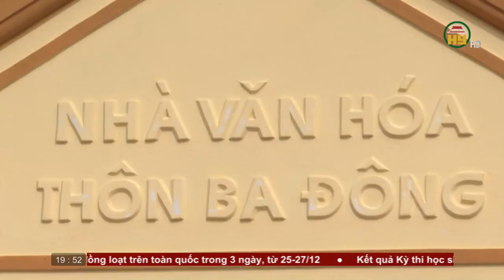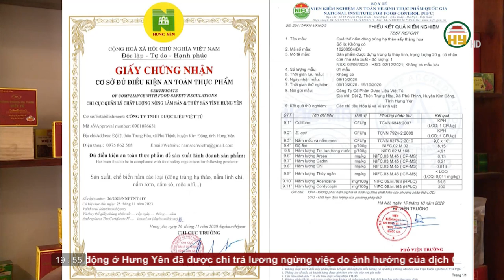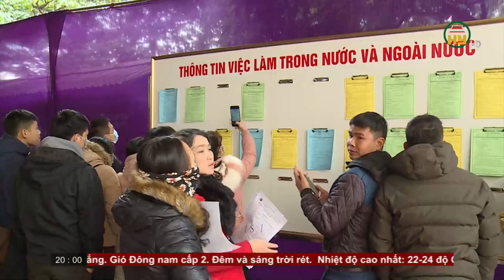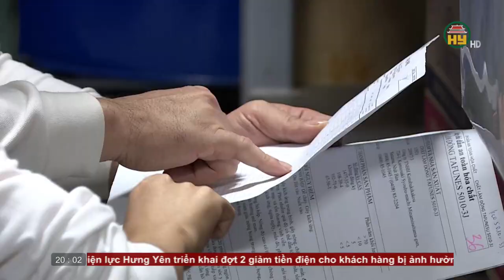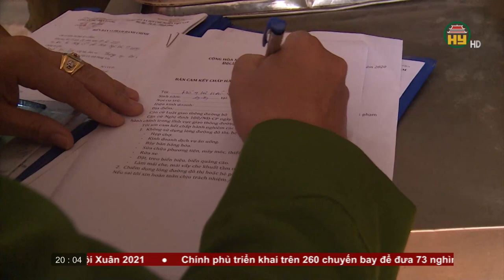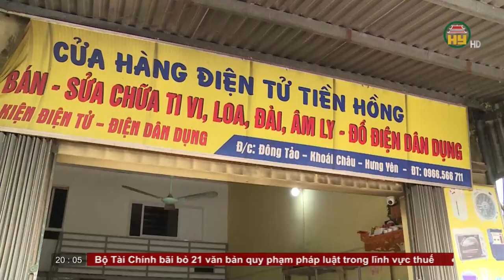Thời sự Hưng Yên thứ 6 ngày 25/12/2020